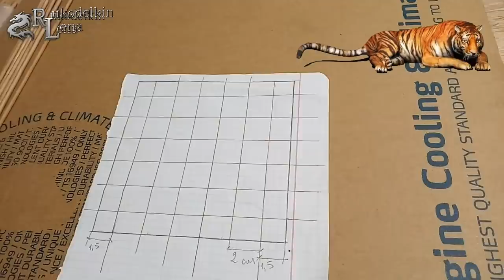Очень Удобная Салфетница /прямоугольное дно веревочкой/плетение из газетных трубочек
Плетем самую обычную удобную салфетницу, плетем прямоугольное дно, поднимаем стойки, узор кос прямой и обратной веревочкой из газетных трубочек
★Трубочки на 1.5мм спицу, полоски 7см ширина

- сбербанк России: 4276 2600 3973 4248
- приватБанк Украины: 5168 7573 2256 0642
★★★★★★★★★ ВСЕ о трубочках ★★★★★★★★★★

- остальные уроки смотреть на канале.

● группа в Фейсбуке:  смотреть в шапке канала(кликнуть по значку фейсбука)
●Instagram: @rukodelkin_lena смотреть в шапке канала(кликнуть по значку инстаграм)